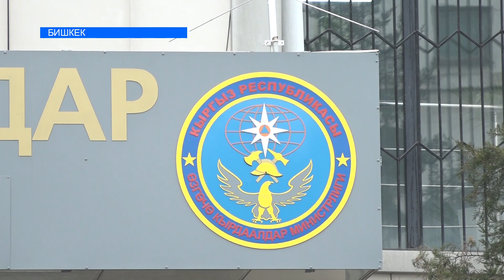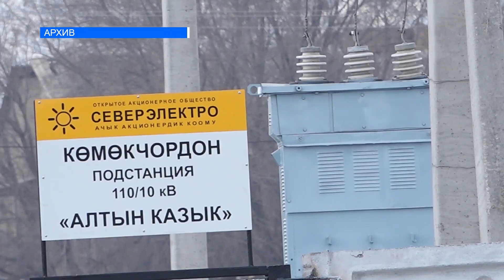Жаңы жылда күчөтүлгөн тартипте иштеген кызматкерлер